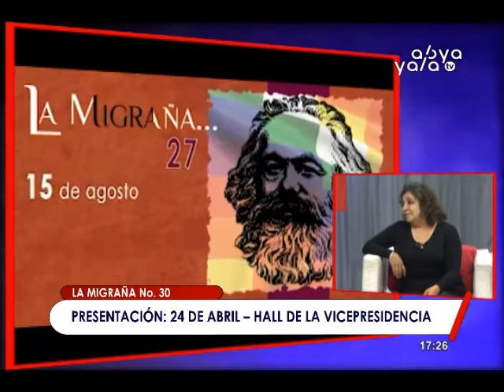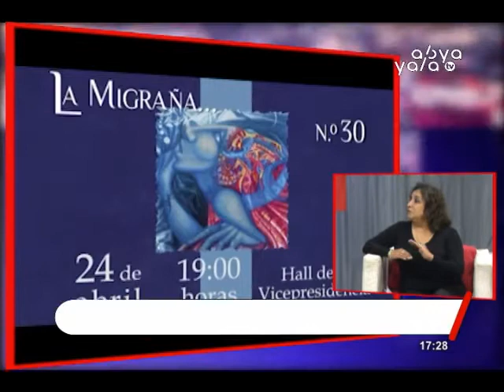REVISTA MIGRAÑA- ABYA YALA CULTURAS